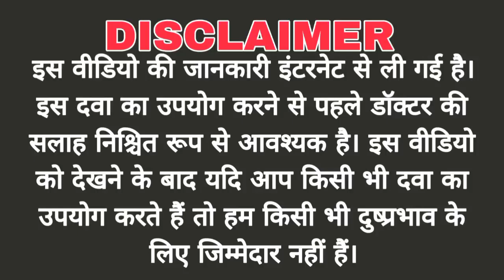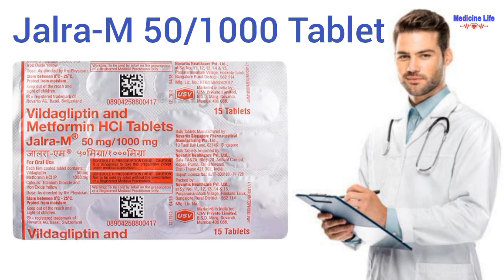Jalra m 50/1000 mg tablet uses, review in hindi | use | dose | benefits | Side-effects